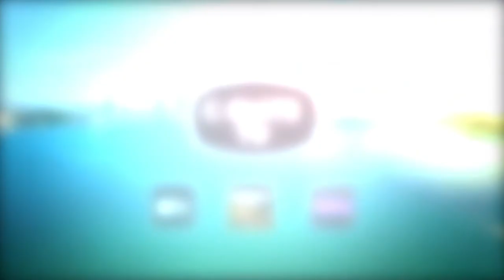TPE Season 2 | Robert Syfert | Promo Trailer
Today’s Premier Experts recognizes leading Experts who are dedicated to spreading knowledge and awareness in their field while making significant contributions to their industry and the marketplace as a whole.  In this episode, Rey interviews Business Expansion Specialist, Robert Syfert. He is a speaker, author, business consultant, and serial entrepreneur who has founded over a dozen businesses in multiple industries. Several of his companies have broken the 7 & 8-Figure revenue mark. With well over a decade of experience in the industry. Robert has sold and managed hundreds of investment properties and is passionate about providing solutions through software, tools, and services that maximize both your time and profits.

If you, or anyone you know, are an expert in a particular niche or industry, we would love to have a conversation about potentially being on our show.